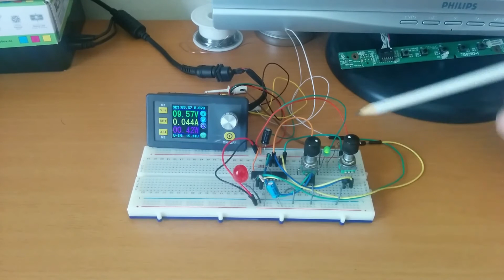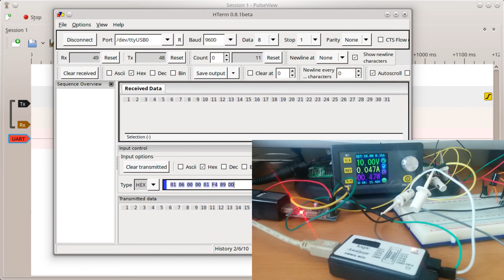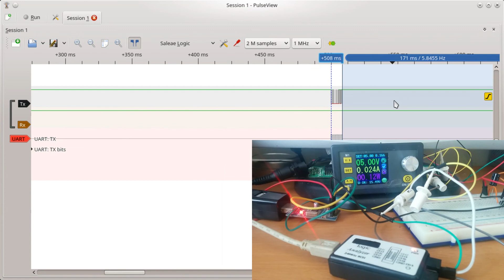DPS5005 Control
Controlling a DPS5005 power supply with an Atmel ATtiny2313 mcu via UART.